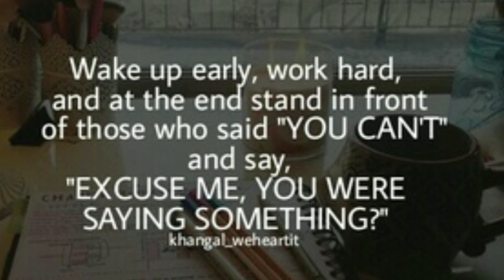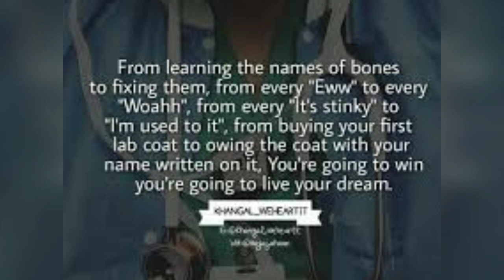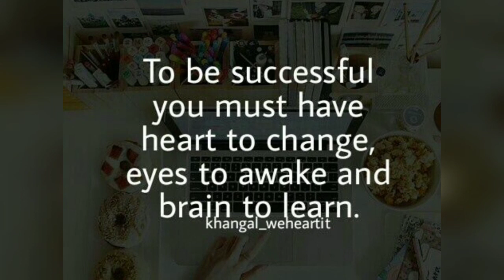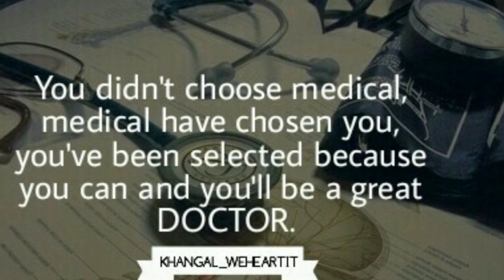Best Motivational Video for Medical students.| "Ye maat kaho khuda se meri muskiley badi hai"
"Being Doctor and serving humanity is not a profession."Every dreams that are on vision are not just a dream,  they are the basis of living a life, they were kept in our heart for a reason. Our dreams are not the fantasies but they are possible with a little hardwork, dedication, discipline and positivity.

VERY POWERFUL MOTIVATIONAL VIDEO.
BEST MOTIVATIONAL VIDEO FOR MEDICAL ASPIRANTS.
BEST MOTIVATIONAL VIDEO FOR MEDICAL STUDENTS.
VERY POWERFUL MOTIVATIONAL VIDEO FOR MEDICAL ASPIRANTS.

MEDICAL MOTIVATION
NEET MOTIVATION
AIIMS MOTIVATION
MBBS MOTIVATION
DOCTOR MOTIVATION
PREMEDICAL MOTIVATION
Motivational video for Pre-medical and medical aspirants.